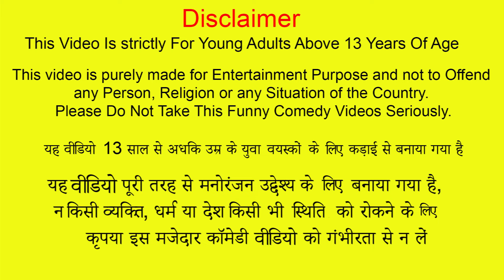ठंड मैं गरीब गोबर घर Garib Ka Gobar house Comedy Kahaniya Hindi Moral Stories New Funny Comedy Video